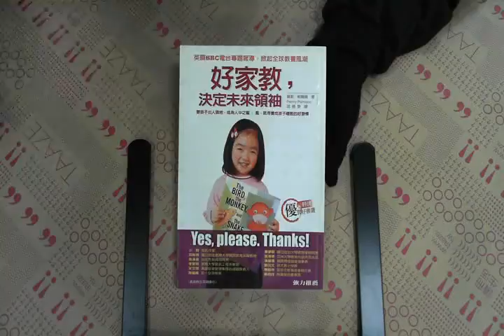TAAZE｜好家教，決定未來領袖 二手書書況 9867894693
TAAZE｜讀冊生活網路書店「好家教，決定未來領袖」，找二手書請至